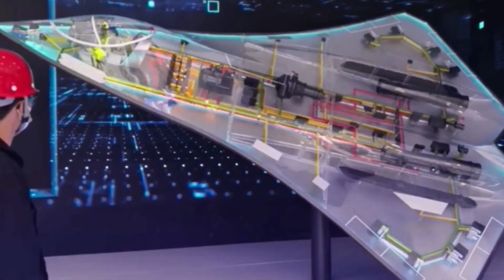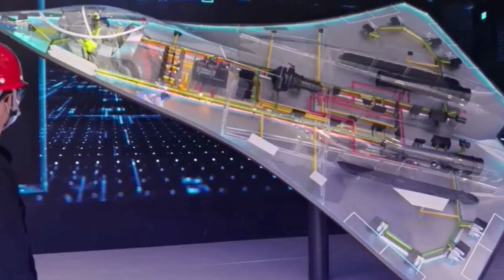Shocking the World!!! The Mystery of the US 6th Generation Fighter Jet!! A Secret Program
In the world of military aviation, cutting-edge technology and secrecy often go hand in hand. The United States has long been at the forefront of developing advanced fighter jets, and the latest buzz in the aerospace community revolves around the mysterious 6th generation fighter jet project. This highly classified program has captured the imagination of enthusiasts and experts alike, with rumors swirling about its capabilities and features. In this article, we delve into the realm of speculation and shed light on the enigmatic world of the US 6th generation fighter jet.

Uncovering the Secret:
The development of the 6th generation fighter jet has been shrouded in secrecy, with limited official information available to the public. Nevertheless, leaked reports and industry insiders have provided intriguing details, fueling speculation about this highly advanced aircraft. It is believed that the project has been underway for several years, conducted by a consortium of defense contractors and government agencies.

Technological Marvels:
Experts predict that the 6th generation fighter jet will feature revolutionary advancements in various domains. One of the key areas of focus is enhanced stealth capabilities, surpassing the already impressive stealth characteristics of its predecessors. The new jet is expected to employ advanced materials, adaptive camouflage, and cutting-edge radar-absorbing coatings to render it virtually invisible to enemy detection systems.

Additionally, the 6th generation fighter jet is rumored to incorporate advanced artificial intelligence (AI) systems. These AI systems would enable the aircraft to analyze vast amounts of data in real-time, enhancing situational awareness, decision-making, and autonomous capabilities. It is anticipated that AI will play a pivotal role in enabling the jet to outmaneuver adversaries and respond swiftly to changing battlefield dynamics.

Another aspect that sets the 6th generation fighter jet apart is its potential utilization of directed energy weapons. These futuristic weapons, such as high-powered lasers and electromagnetic railguns, have the potential to revolutionize aerial combat by providing unprecedented precision, range, and effectiveness. If successfully integrated, such weaponry would give the US 6th generation fighter jet a significant edge over its adversaries.

Operational Concepts:
While specific details about the 6th generation fighter jet's mission profiles and operational concepts remain scarce, experts speculate that the aircraft will be designed with multi-role capabilities in mind. The jet is likely to excel in air-to-air engagements, air-to-ground strikes, and even possess limited space-based capabilities. With the growing importance of cyber warfare, it is also anticipated that the aircraft will incorporate robust cybersecurity measures to protect against potential threats.

The US 6th generation fighter jet program remains shrouded in secrecy, but the tantalizing rumors and leaked information provide a glimpse into the technological marvel that is currently under development. With advancements in stealth, artificial intelligence, and potential directed energy weapons, this aircraft has the potential to redefine aerial warfare. As the world awaits official announcements and the eventual unveiling of this mysterious aircraft, one thing is certain: when the US 6th generation fighter jet finally takes flight, it will undoubtedly shock the world with its cutting-edge capabilities and solidify the United States' position at the forefront of military aviation innovation.